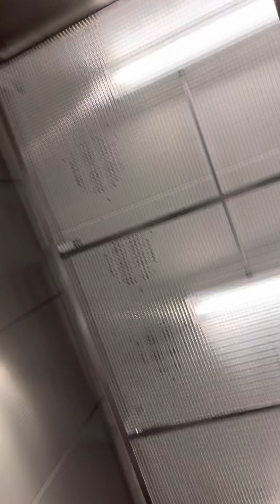19/27/21 Just informed I need to leave Target. As long as Gangstalkers are asked too